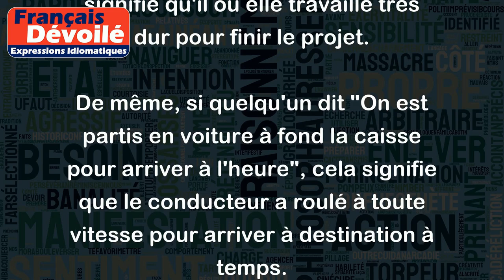À fond la caisse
"À fond la caisse" est une expression familière qui signifie "à plein régime", "à toute vitesse", ou "à fond de train". Elle est souvent utilisée pour décrire une situation où l'on donne tout son possible, ou pour exprimer un niveau d'effort maximal.
Par exemple, si quelqu'un dit "Je travaille à fond la caisse pour terminer ce projet à temps", cela signifie qu'il ou elle travaille très dur pour finir le projet.
De même, si quelqu'un dit "On est partis en voiture à fond la caisse pour arriver à l'heure", cela signifie que le conducteur a roulé à toute vitesse pour arriver à destination à temps.
En somme, "à fond la caisse" est une expression colorée et très expressive qui peut être utilisée pour décrire toutes sortes de situations où l'on donne tout ce que l'on a.